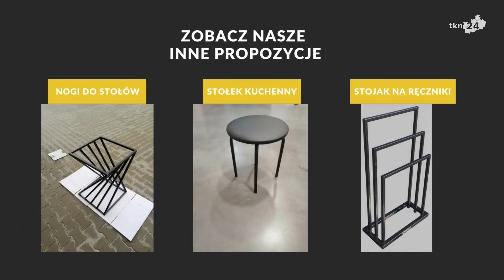Iluminacja lampek na stąporkowskiej choince 2022